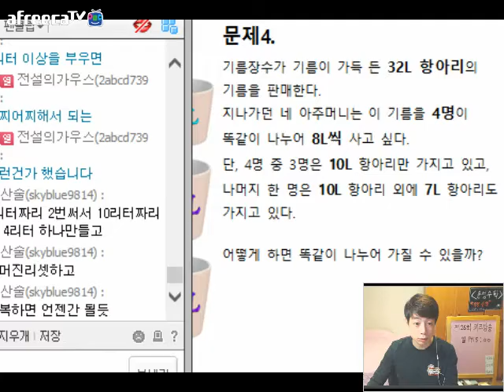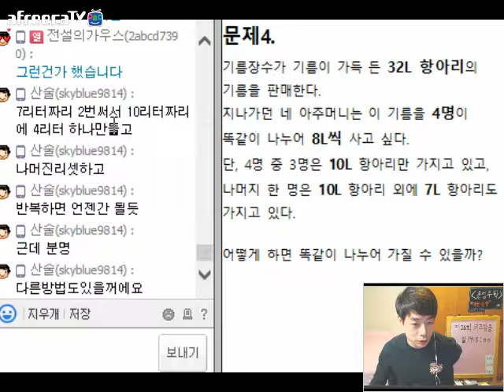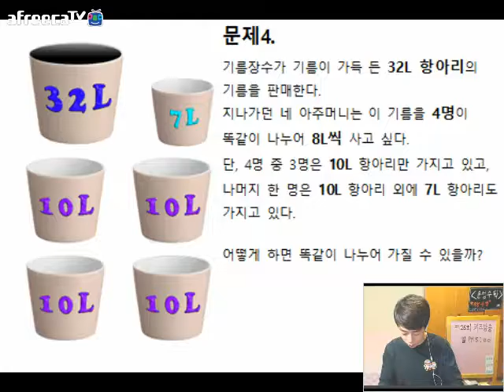제26회 문제적남자 수학퀴즈 방송3